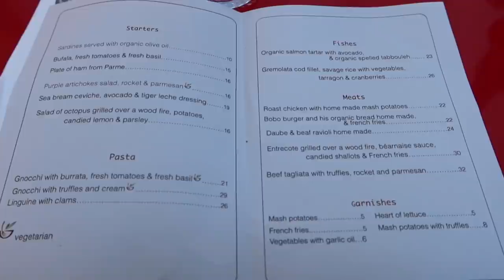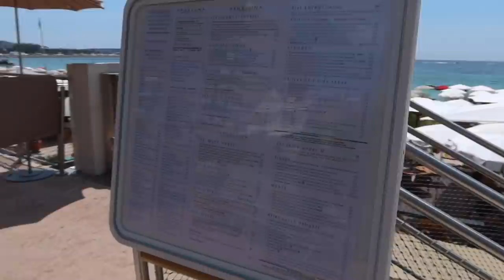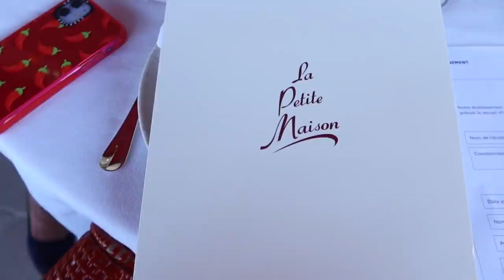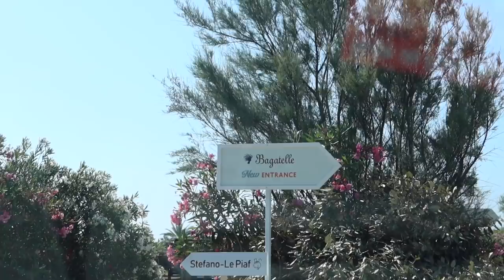Côte d'Azur Vlog! St.Tropez & Cannes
Heyyy :)

Ich hoffe euch gefällt mein neues Video!

- birthday: 11th of May
-  age: 14 hehe
- camera: canon g7x iii
- editing software: Final Cut Pro

xoxo Coco